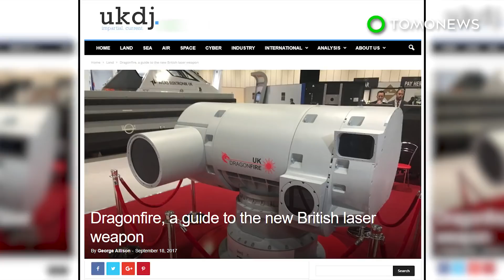Dragonfire: Meet the British navy's newest laser weapon - TomoNews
LONDON — The Dragonfire Laser Directed Energy Weapon is currently being developed for use on Royal Navy ships, according to a news release from the British government.

SOURCES: Gov.uk, Institution of Mechanical Engineers, UK Defense Journal,